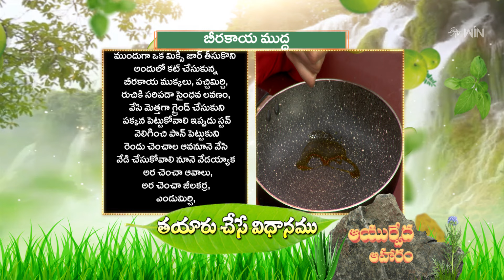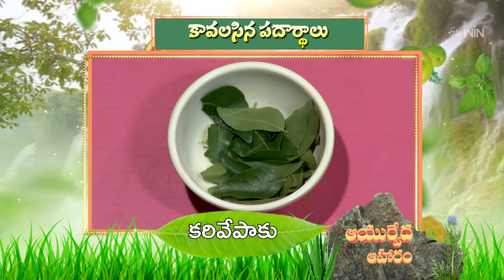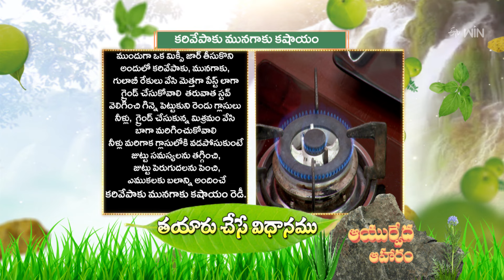Birakaya mudda | Ayurveda Aaharam | 18th Oct 2024 | Full Episode | ETV Abhiruchi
బీరకాయ ముద్ద, కరివేపాకు మునగాకు పానీయం

The nutritionist presents us with some of the healthy dishes of Birakaya Mudda and Karivepaku Munagaku Kashayam made with simple ingredients and shares the nutritional values of the recipes.